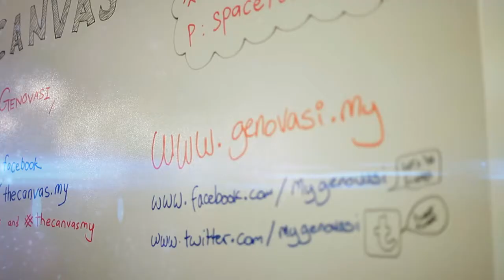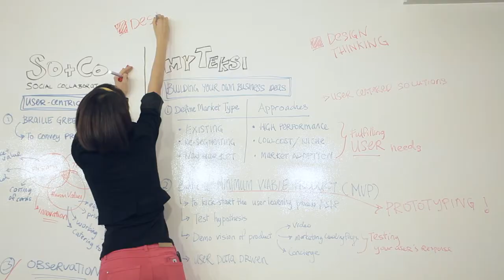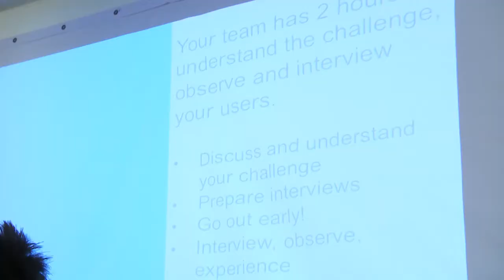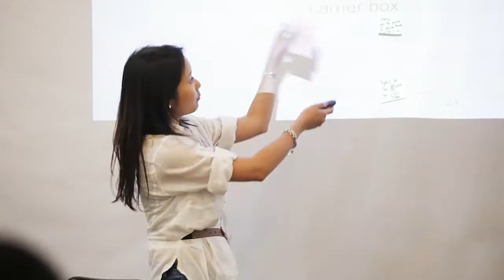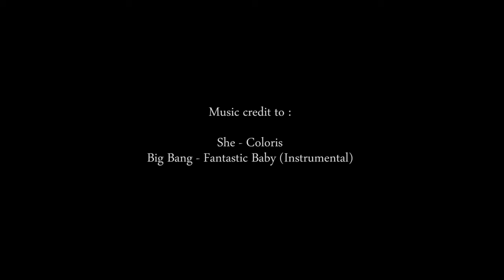UNIK : Creative Design Thinking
Student development in creative design thinking - to expose students to the actual environment needs

Music credit to :
She - Coloris
Big Bang - Fantastic Baby (Instrumental)